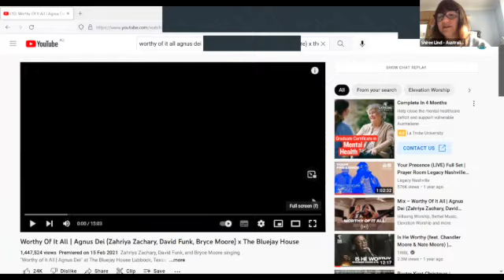Global Watch ANZAC Watch 6/23/22 6am JT